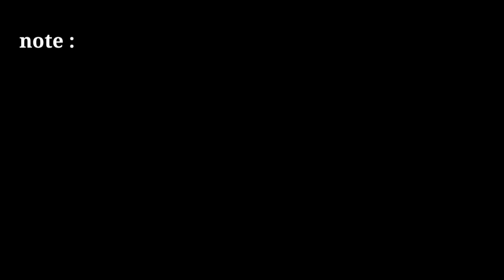no copyright green screen news frame | new green screen news | latest news green screen | only tips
news template

2021 news green screen template

news frame

news effect

news template

free green screen news effects

only tips

news background

news broadcast